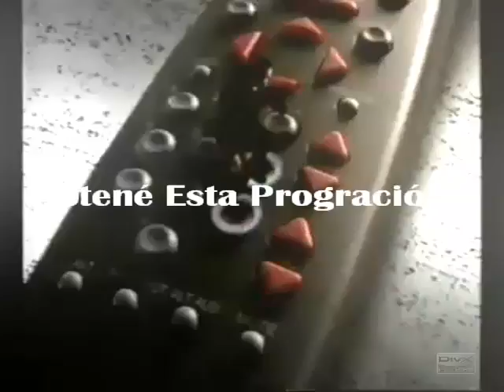Soledad Nardelli DVD Gastronomía Patagónica (Un Viaje a la Tierra Del Fuego)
Soledad busca de los sabores típicos de la región de Tierra del Fuego, rodeada de belleza en paisajes, la riqueza de su gente, la cultura general e historia del lugar que propone la provincia más austral de la Argentina.Con los mejores productos de la zona elabora los platos más creativos, realizándolos de forma practica y sencilla, con tips muy aplicables. La belleza y la Cordialidad de Soledad, sumado a su Vocación/Profesión de Chef, Te va a ASOMBRAR!